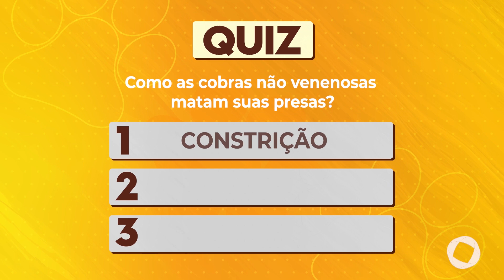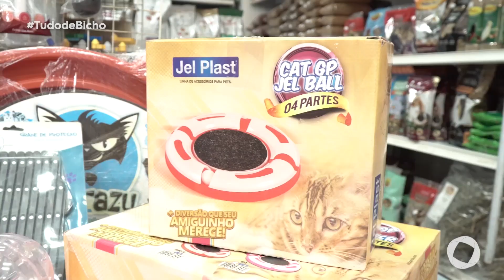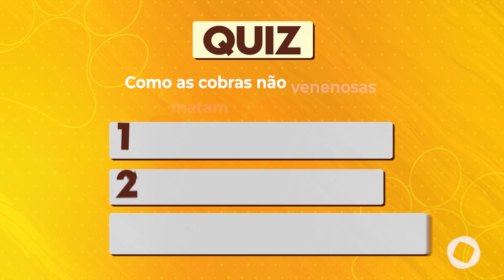Tudo de Bicho - Bloco 2 - 14 03 2020